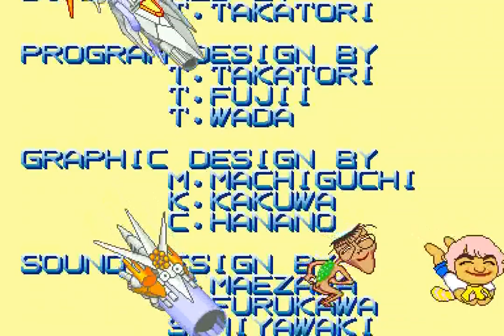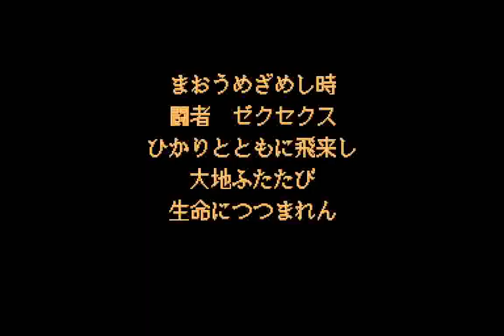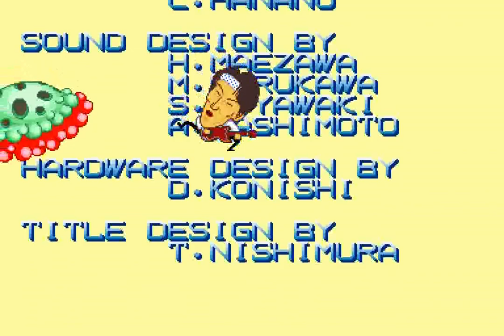Xexex (JAA) (ARC) - 2-All Hardest No Miss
This is clearly the inferior version. On paper, the game seems to be the better version due to the weapon system, but after you get killed a few times and experience the checkpoint system, you'd wish for the international revision's energy system and ability to continue on the spot. But once you clear the game, you should be good enough to pull off a no-death run.